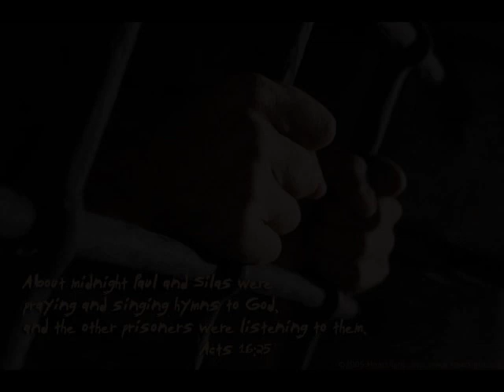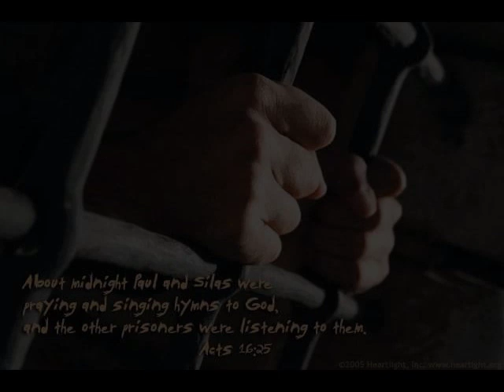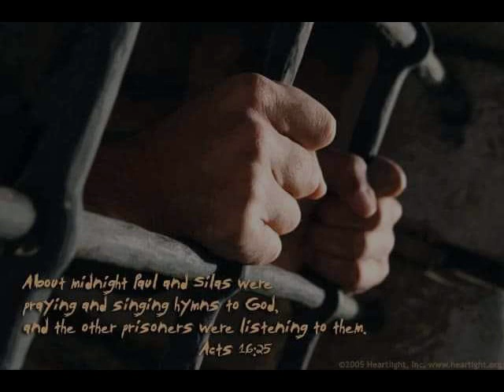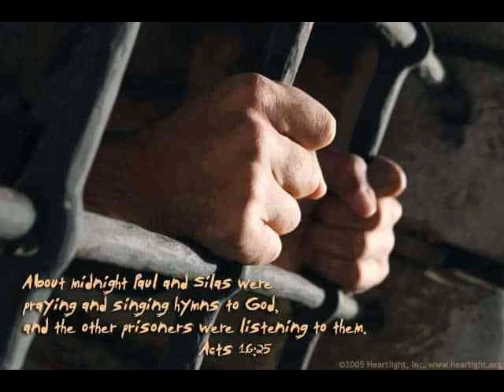"Founding the Church in Philippi Acts 16 - Love More" Steve Clock